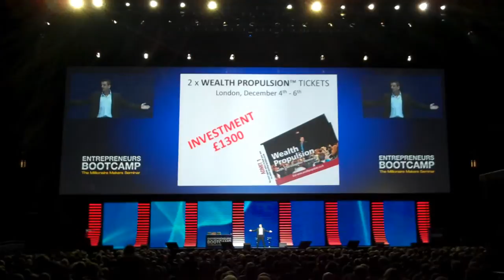UK's largest indoor projection screen at the O2, London by QED Productions Ltd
QED Productions Ltd installs the UKs largest indoor projection screen in the O2, London. Double Vista Spyder, Hippotizer HD, 25 channels of fibre distribution, 6 x blended Christie HD18s, and 10 Sanyo XF47 projectors on 16:9 satellite screens.